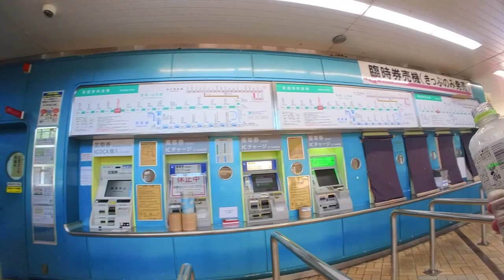Exploring Sogoundoukoen Station -OUTDOOR CONVENIENCE STORE WITH BOOZE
I was out cycling and stopped at Sogoundoukoen Stadium station and decided to show you how accessible things are in Japan!

Sogoundoukoen Stadium is a baseball park in Kobe Sports Park1. It is also known as Hotto Motto Field Kobe and is one of the home fields for the Orix Buffaloes1. Are you interested in baseball?